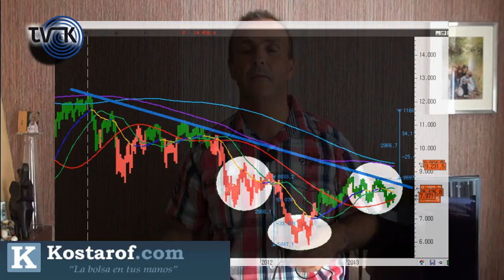Los mercados hoy "A vista de Águila" (Kostarof Tv) 22/07/2013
Después de los altibajos del mercado la semana pasada donde terminó la semana relativamente tranquila.

La tranquilidad la dan esos 300 puntos donde tenemos los margenes de tranquilidad o los nervios, de momento el mercado se mantiene a pesar de las avalancha de noticias negativas para el Reino de España.

Hace un año España sería intervenida y las voces alentaban a la caída y a la pérdida de los 6000 puntos, pues aquí estamos y aun no nos hemos hundido, entonces fuimos capaces de recuperar en vertical así que por ahora no descartemos nada.

ENLACES RELACIONADOS

Ibex 35 seguimiento con referencias de corto plazo: ENLACE

300 son la diferencia del bien y del mal en nuestro mercado: ENLACE

Informe técnico de mercados y ratios : ENLACE (Usuarios registrados)